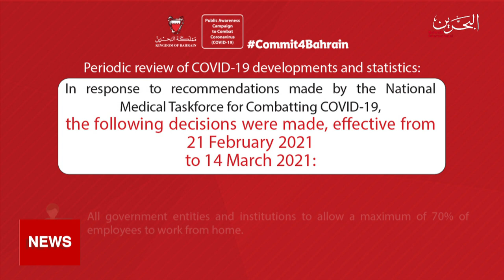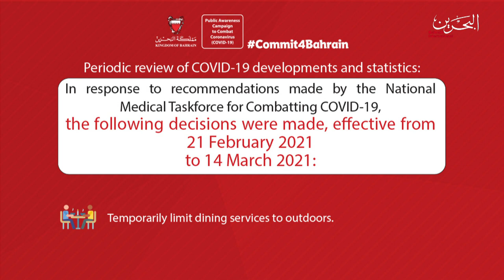BAHRAIN NEWS CENTER : ENGLISH NEWS 18-02-2021